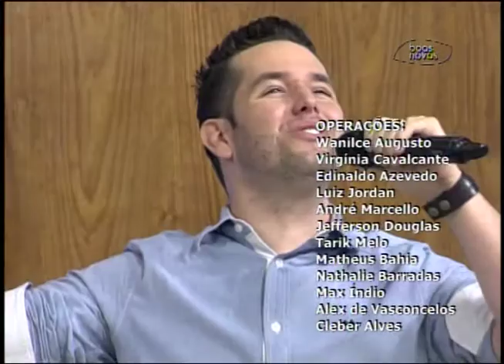Cabeça pra Cima - Suplemento alimentar - 08-01-2016